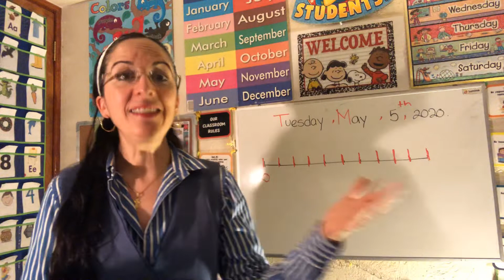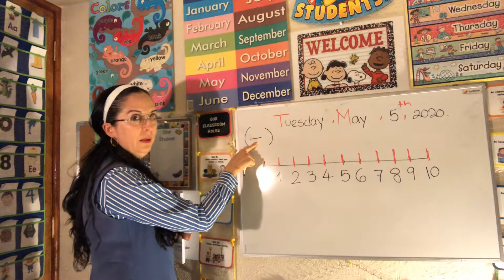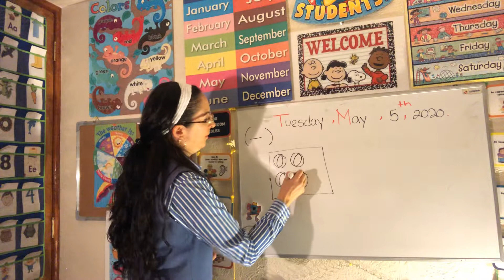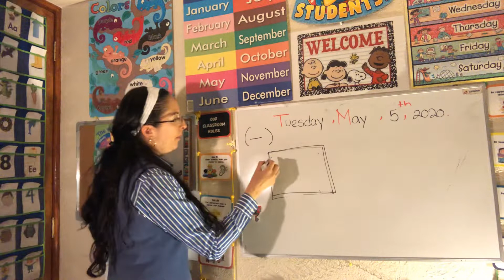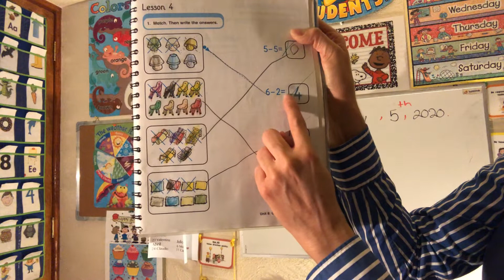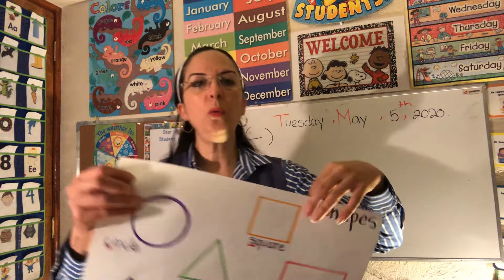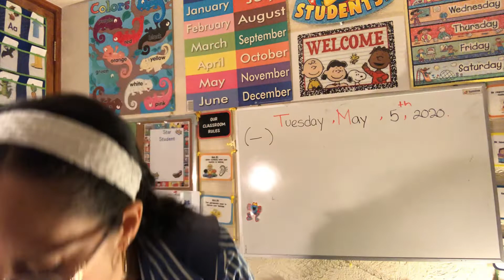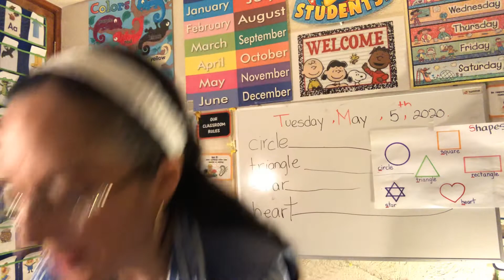Class 8:3K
Subtractions